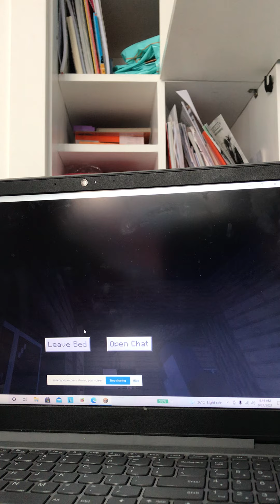Don,t die in minecraft or you lose